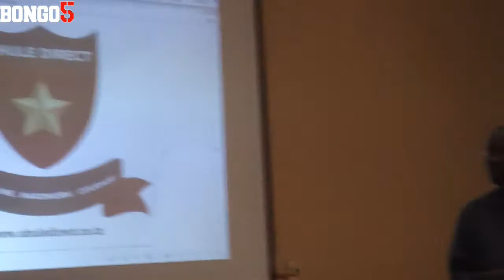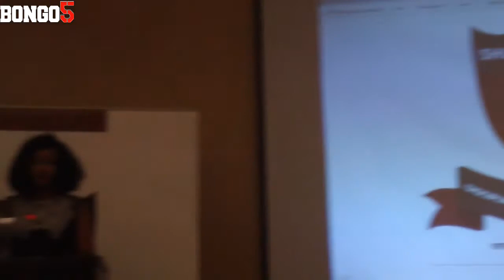Faraja Kotta Nyalandu azindua tovuti ya Shule Direct